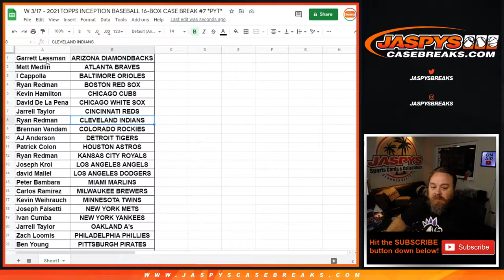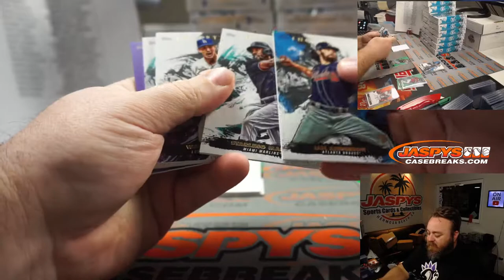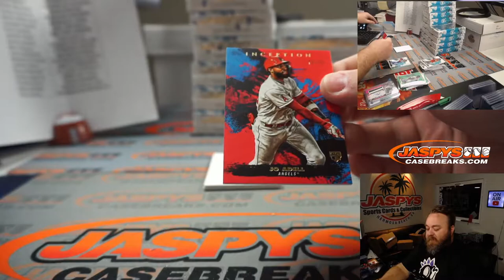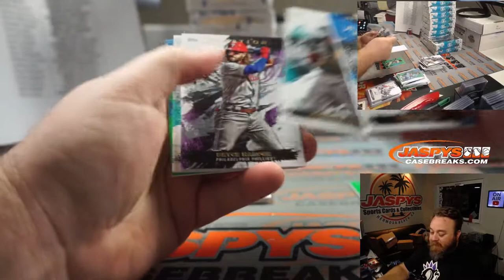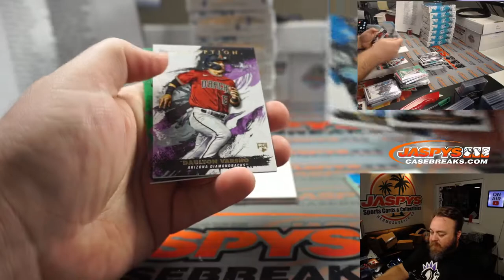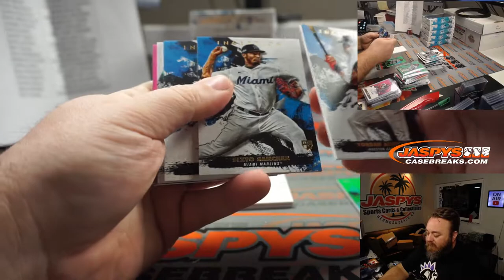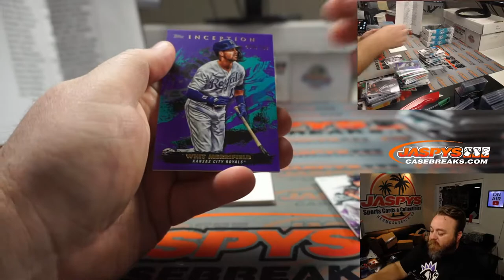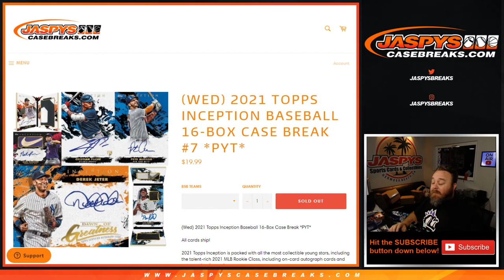W 3/17 - 2021 TOPPS INCEPTION BASEBALL 16-BOX CASE BREAK #7 *PYT*